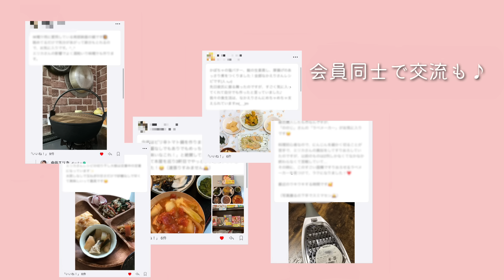【大量消費】大根１本使い切る！簡単作りおきレシピ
■著書
新刊✨「体にいい!朝ラク作りおき弁当」

「冷凍作りおきで平日ラクラク! 食堂あさごはんの晩ごはん」

「夜も食べたい。食堂あさごはんのレシピ」

「栄養を捨てない料理術」

「野菜がおいしすぎる作りおき」